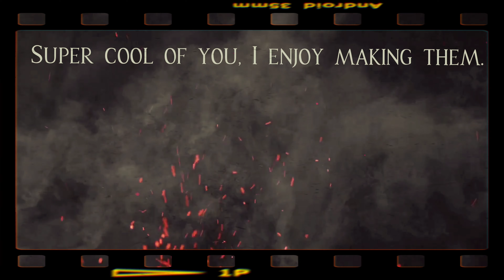Golden Ears Provincial Park | Gold Creek | Camping | Blue Dragon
I took a few weeks off to hang out with family but I'm right back out this week with a trip to Golden Ears Park in Maple Ridge British Columbia.  I'm not the biggest fan of camping in provincial campgrounds  But I made the best of it and enjoyed my night out.  In this video we get to see Alouette Lake and a few Napoleon Dynamite steaks too!

Appreciate y'all.

@Crypt0ptimus or @Cryptanthropy

Steve Wallis step two Joe Robinet Shawn James My Self Reliance Jim Baird Camping Hiking